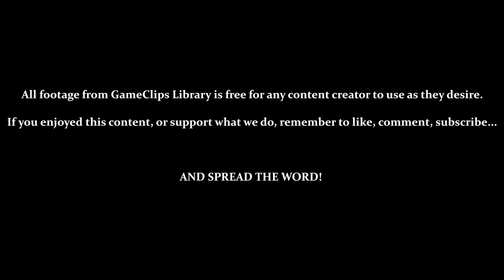Planet Sonata - Ristar (Gen) — GameClips Library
Table of Timestamps:

0:15 – Planet Sonata
0:30 – Intro to Metronomes
1:18 – Metronome Claws / Fans
1:57 – Enemies Steal the Metronome
2:40 – Bonus Spinner / Chest Challenge
4:05 – Metronome Chute / Weight-Triggered Gates
6:34 – Vs. Bobbing Chorus
7:40 – Next Area – Dance Dance!!
8:22 – Floor-Triggered Guitars
9:02 – Drum Bouncing
10:03 - Bonus Spinner / Bouncing Challenge
13:05 - Boss Arena – Awaueck Sing
15:40 - World Results
16:16 - GCL Credits